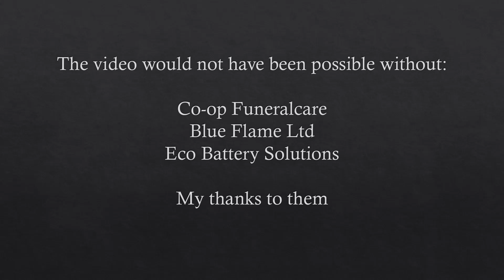Wigan Subscription Classic Final 2022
This is the Wigan Subscription Classic Final, held on Sunday 3rd July, between Danny Sillitoe and Chris Mordue.
The competition is a knock-out competition with 64 entries playing 31up to decide the winner. The Wigan Subscription Club was incorporated in 1924 and has been the premier venue in Wigan for crown green bowling since then.